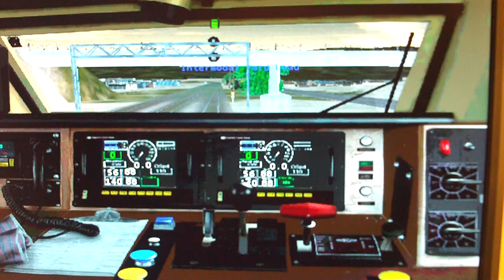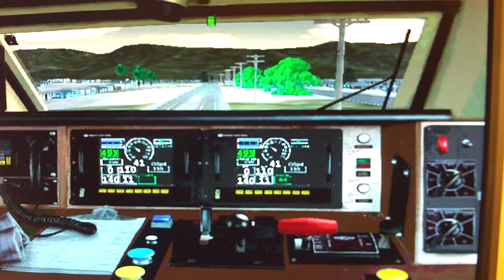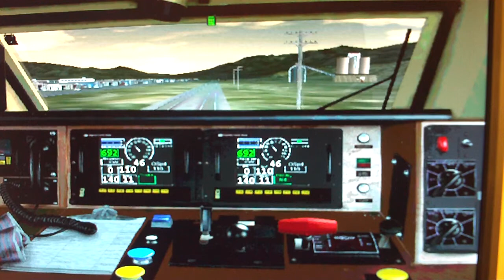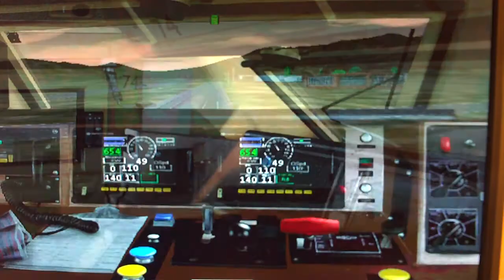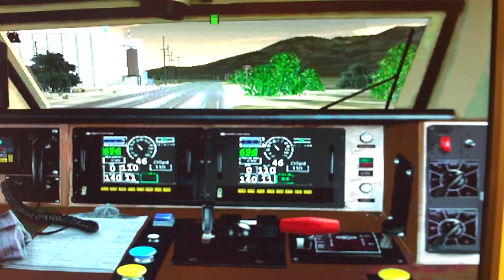Take a ride along on Amtrak's Southwest Chief Part 1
*WATCH IN HD*  Amtrak # 3 heads out of San Bernardino and we get to take a ride in the cab! The power is Amtrak 74, 154, 89. We ride on 3DTS' Cajon Pass. The time is 07:00am when we depart.